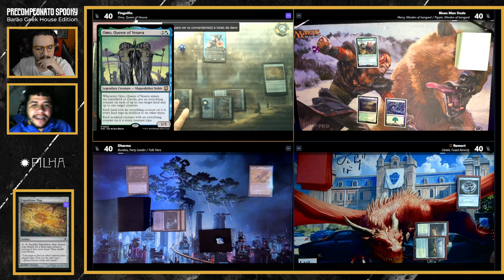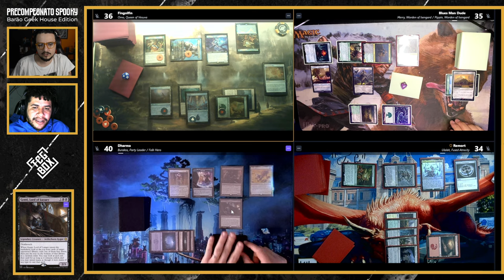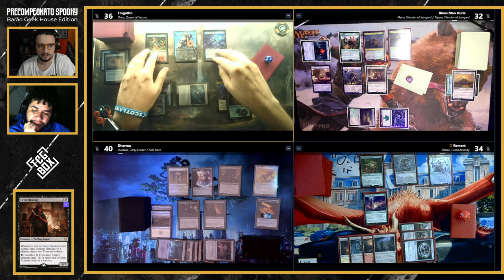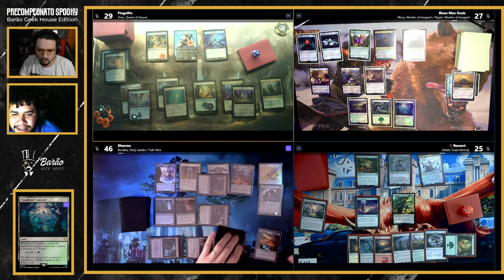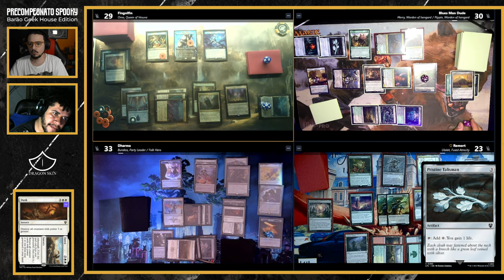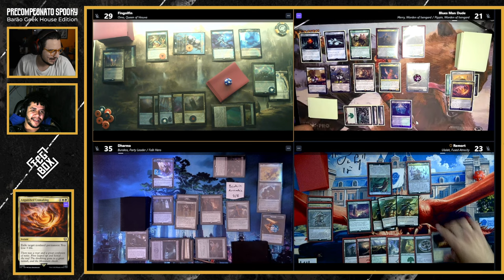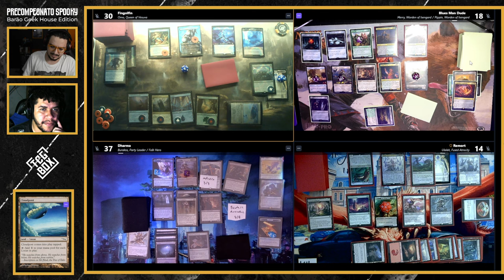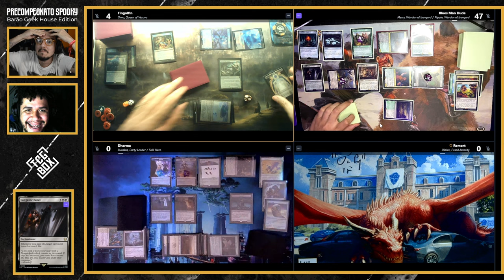PRECOMPEONATO [RODADA 1]: OMO x MERRY e PIPPIN x ULALEK x BURAKOS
[Apoio]